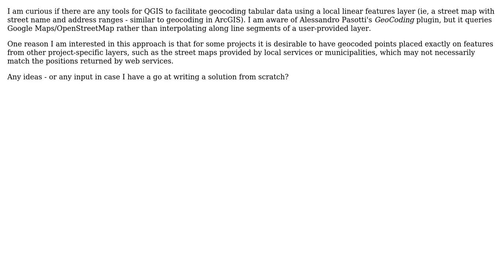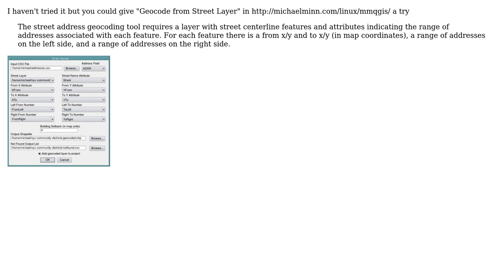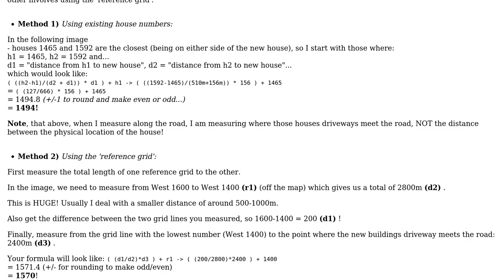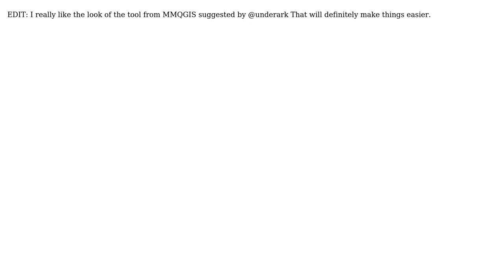Are there any geocoding plugins for QGIS that interpolate along linear features instead of...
GIS: Are there any geocoding plugins for QGIS that interpolate along linear features instead of querying web services?

With thanks & praise to God, and with thanks to the many people who have made this project possible! | Content (except music & images) licensed under CC BY-SA | Music | Images & others | With thanks to user underdark user SaultDon user dakcarto user anoved and the Stack Exchange Network Trademarks are property of their respective owners. You are responsible for your own actions.